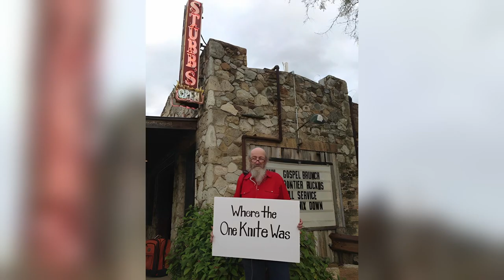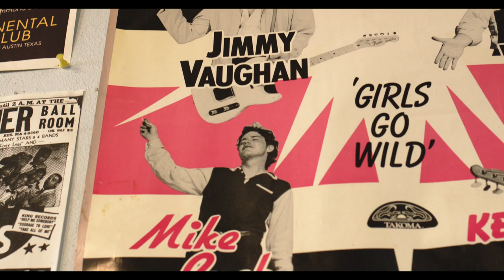Tuff Enuff Antone's trailer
Mike Buck interview at Antone's Record Shop in Austin, Texas for Tuff Enuff: The Real Story of the Fabulous Thunderbirds documentary.